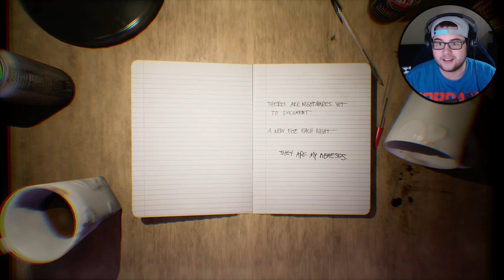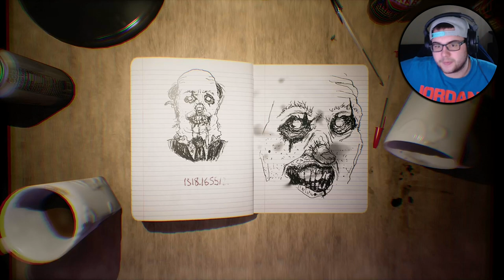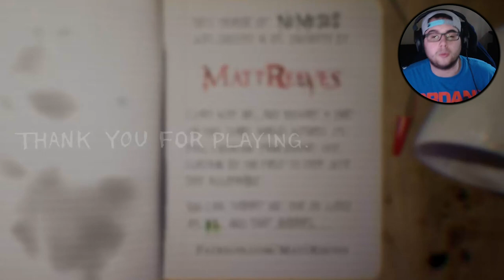NEMESES Gameplay (ending) - SOMEONE GET THIS HUMP BACK MF AWAY FROM ME!!!!